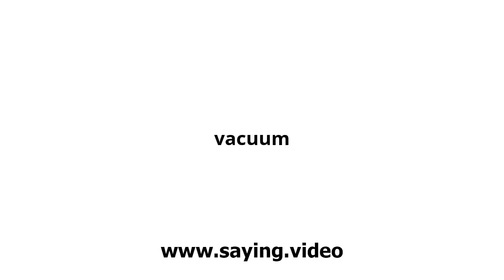How to say vacuum in English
A short video showing how to pronounce vacuum.